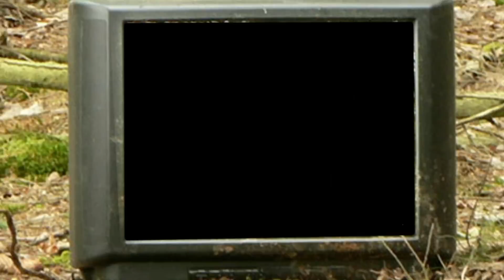Season 2, Webisode 14 - Sanbar Deer Hunting in Australia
Frog has one afternoon and one morning to try to harvest the toughest deer there is to hunt in Australia. Come along and see what happens in this webisode.